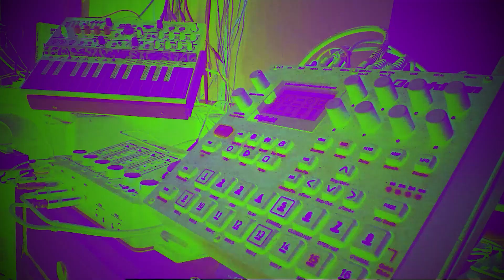CTRL ALT SUPP - Demain dès l'aube -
Setup : Modular MI Rings, Marbles, Clouds, Braids Warps
Arturia : Minibrute 2S, Microfreak
Behringer : PolyD
Digitakt : rythmic Slice loop (Maj 2023)
Lyrics poem Victor Hugo : Demain, dès l'aube